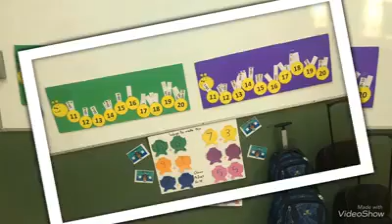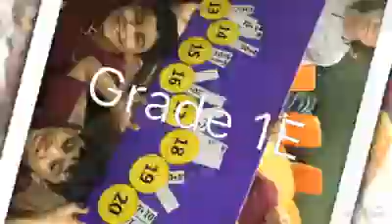Math Week Adding Numbers to 10